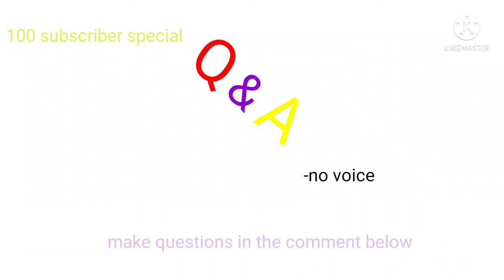Q & A 100 SUBSCRIBE SPECIAL MAKE Question here